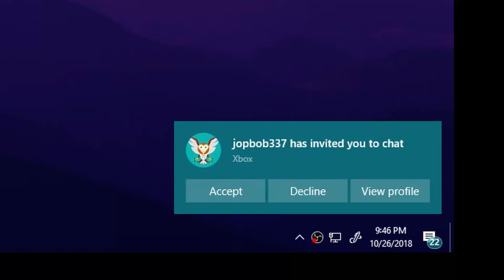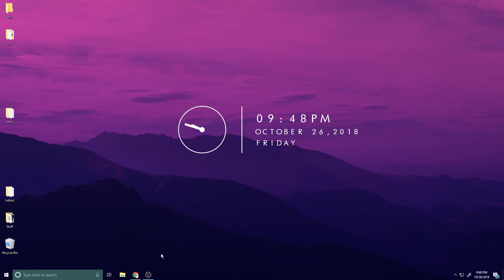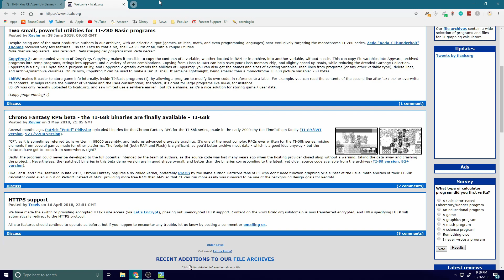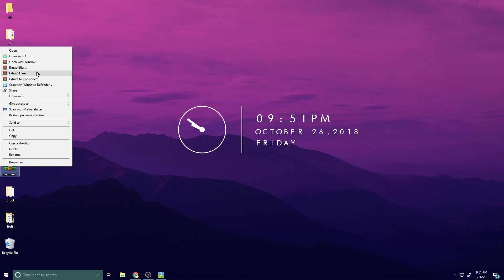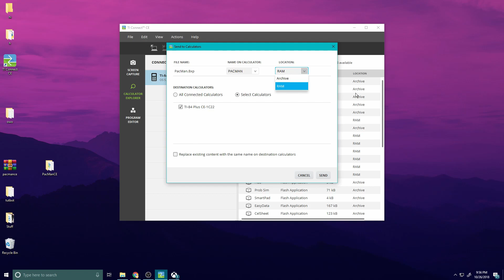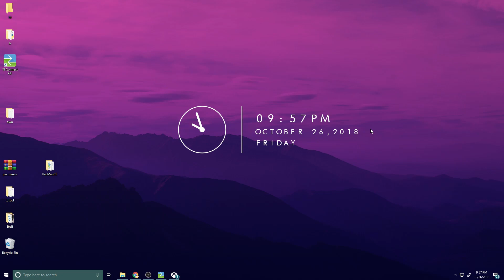GET PACMAN ON YOUR CALCULATOR (Fully Working 2018)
How to get Pac-Man on your calculator!

In this video I used a TI-84 Plus CE calculator. Let me know if you want tutorials for different calculators.

LINKS